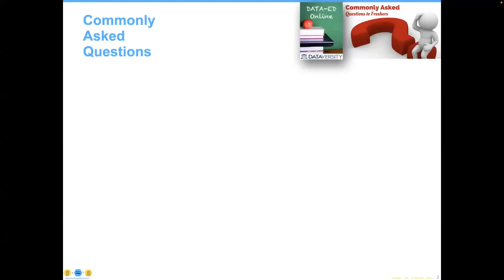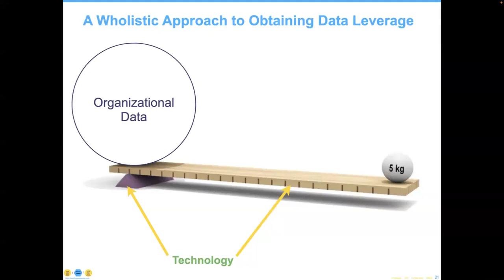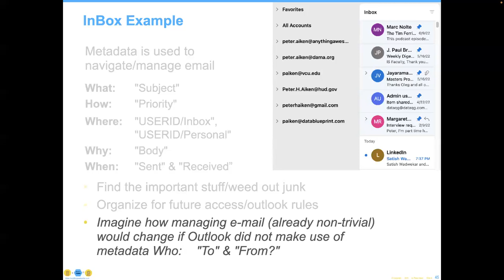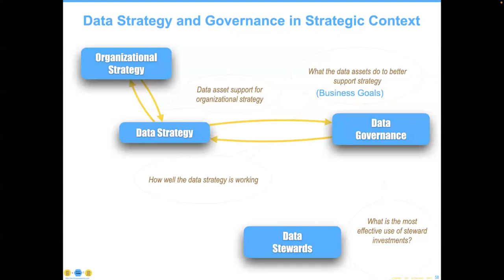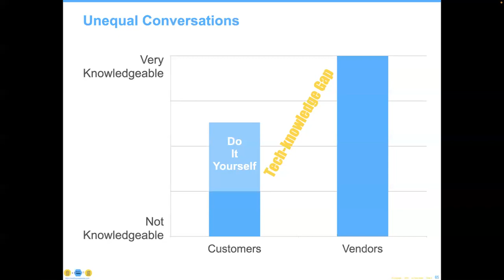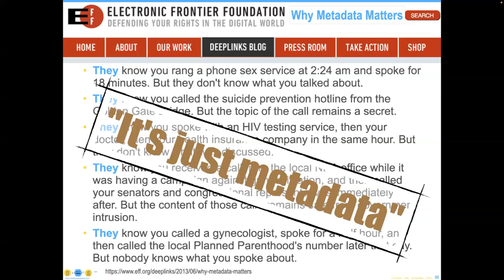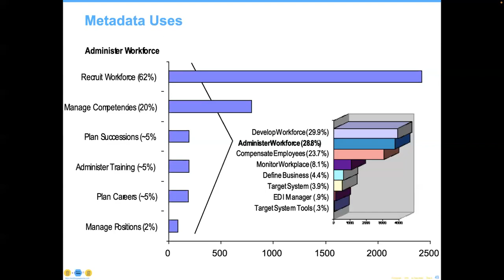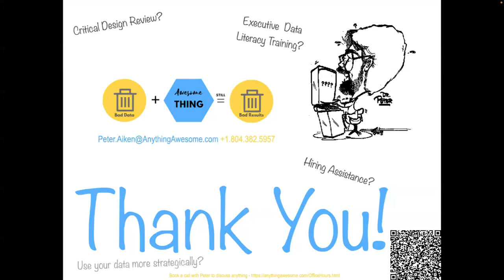Data-Ed Online: The Importance of Metadata – 3 Leveraging Strategies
The first step towards improving data asset value is mastering organizational data leveraging capabilities. Improving your metadata practices effectively focuses on data-leveraging strategies:

1. To best understand data value, realize that metadata is a gerund – do not treat it as a noun
2. Practice the concept that metadata is the language of Data Governance
3. Treat glossaries/repositories as capabilities – not technology
4. Build metadata practices from existing starter kits/building blocks

Metadata – literally, data about data – is a practice area required by all organizations.  Understanding metadata and its associated technologies as more than just straightforward tools can provide powerful insight into the efficiency of organizational practices and enable you to combine them into sophisticated techniques supporting larger and more complex business initiatives more effectively. Program learning objectives include:

- Applying foundational metadata concepts
- Understanding how to leverage metadata practices in support of business strategy
- Approaching metadata technology investments cautiously